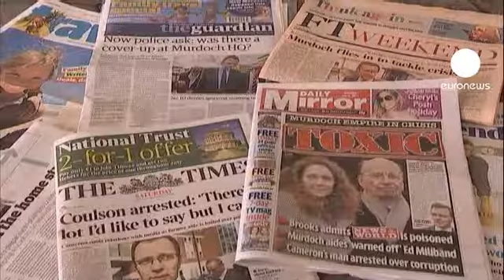Medya patronu Rupert Murdoch olaya el atıyor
İngiltere'de News of the World Gazetesi'nin yarattığı skandalın etkileri sürerken, gazetenin bağlı olduğu News International Şirketi sahibi Rupert Murdoch'un, bugün Londra'da olması bekleniyor.

Medya patronu Rupert Murdoch, İngiliz hükümeti yetkilileriyle görüşerek olayın daha fazla büyümesinin önüne geçmeye çalışacak. Ancak kamuoyunda Murdoch'un sahibi olduğu medya organlarına karşı öfke büyüyor. Muhalefet parti milletvekilleri de soruşturmanın üzerine ciddiyetle gidilmesi için hükümete çağrıda bulunuyor: